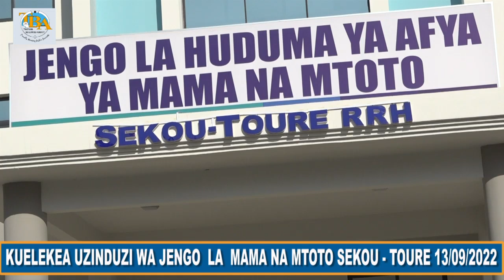JENGO LA MAMA NA MTOTO HOSPITALI YA RUFAA YA SEKOTOURE MKOANI MWANZA,DKT MPANGO KUZINDUA JENGO HILI